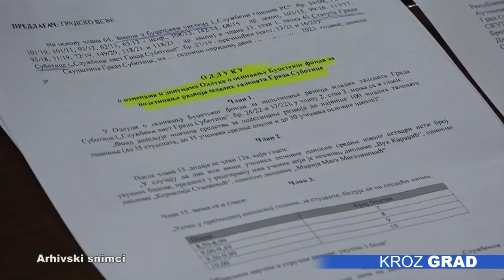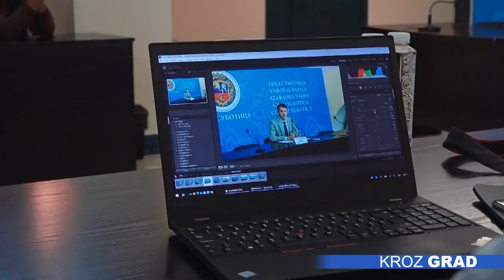Skupština grada u četvrtak o proširenju Slobodne zone na Kanjižu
Proširenje delatnosti Slobodne zone, davanje saglasnosti na uvećanje osnovnog  kapitala Javnog komunalnog preduzeća „Suboticagas“, kao i pojedina kadrovska rešenja, naći će se o, između ostalih, pred odbornicima Skupštine grada, na 40. redovnom zasedanju.